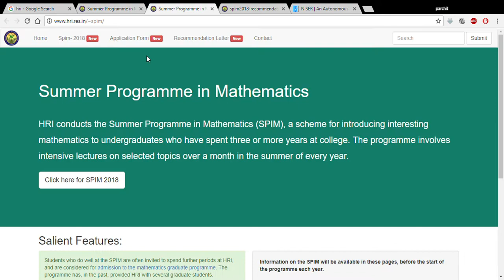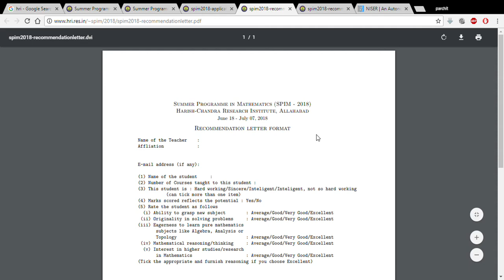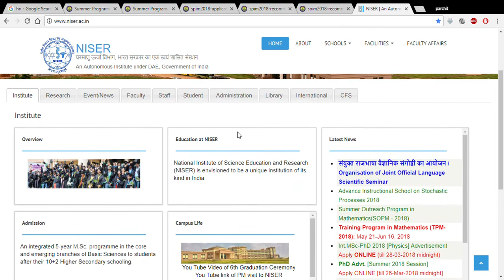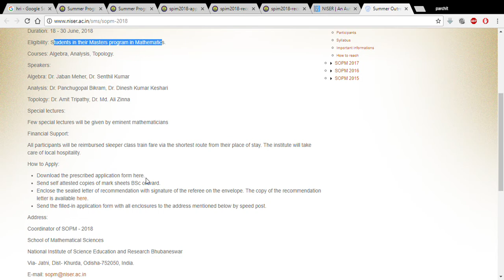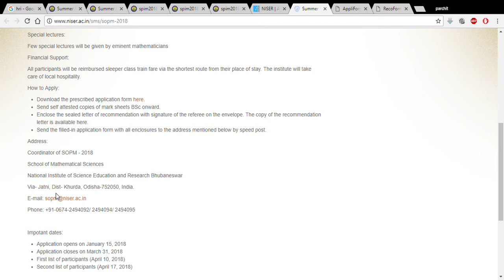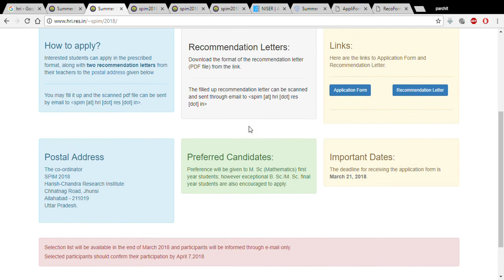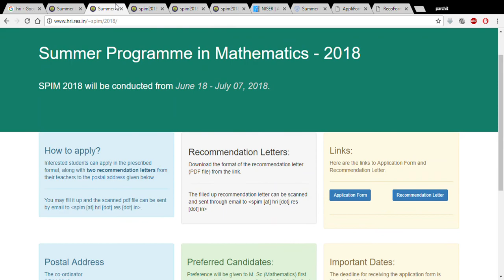2018-Summer Programme in Mathematics HRI and NISER for MSc 1st year students